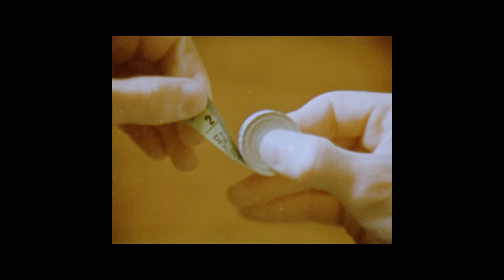Methyl Ethel - Real Tight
Credits:
Director: Matt Sav
DP: Lewis Potts
Editor: Liam Ozdemir
Props: Sally Bower

Special thanks to the Buffalo Club Fremantle